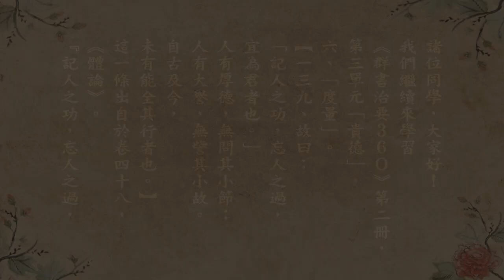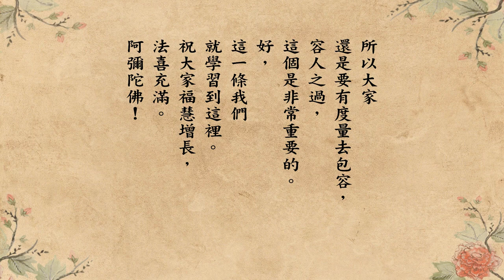跟悟道法師學佛法 【記人之功，忘人之過】《群書治要３６Ｏ》第二冊 139